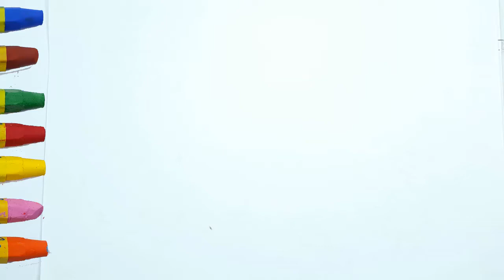How To Draw G Gift Christmas New Year 2019 FAIRY COLOR